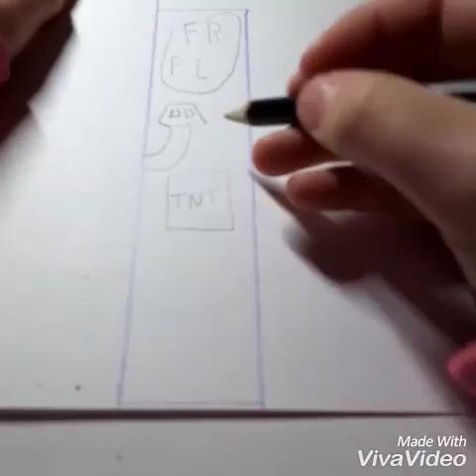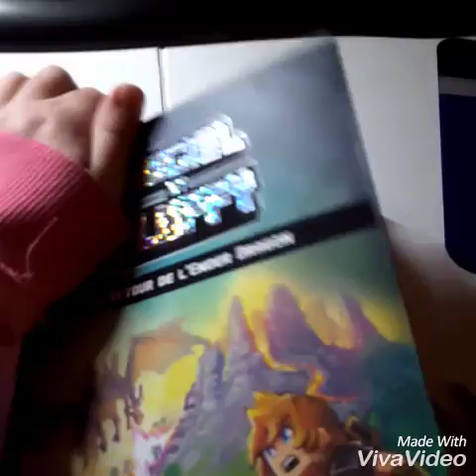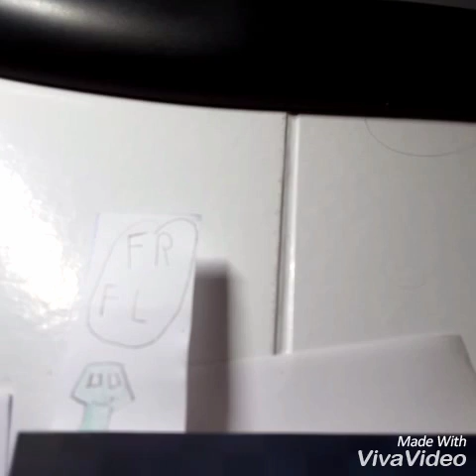Tuto le marque page pour le livre frigel et flufy